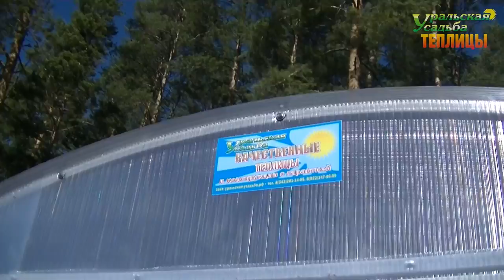ГРЯДКИ В ТЕПЛИЦЕ! ТЕПЛИЦЫ С ГРЯДКАМИ!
Теплицы Арочные 3х3 целых 2 штуки! а грядок 9 и еще в теплицах и цвет хороший 6005, темно зеленый.
ПОСЕТИТЬ ВЫСТАВКУ ТЕПЛИЦ, ЗАКАЗАТЬ И ПРИОБРЕСТИ ПРОДУКЦИЮ МОЖНО ПО АДРЕСУ:
2) АКСЕССУАРЫ ДЛЯ ТЕПЛИЦ. ГРЯДКИ В ТЕПЛИЦЕ. УПЛОТНИТЕЛЬ ТОРЦЕВОЙ.ОБОГРЕВ ПОЧВЫ. ПОЛИКАРБОНАТ. АВТОМАТИЧЕСКОЕ ПРОВЕТРИВАНИЕ. ДВЕРИ. ФРАМУГИ. ПЕРФОЛЕНТА.
7) ТЕПЛИЦЫ "ДАЧНИК 3М ПОЛИМЕР ЦИНК 20-30". СО СЬЕМНОЙ КРЫШЕЙ И БЕЗ. ФОРМА ДОМИКОМ. ШИРИНА 3 МЕТРА.
8) ТЕПЛИЦЫ "АРОЧНЫЕ 1,5М. 2М. 2,5М. 3М". "АРОЧНАЯ 3М КРЕПЫШ". "ФЕРМЕР 3М". ФЕРМЕР 3М VIP". "АРОЧНАЯ ЭКО". ШИРИНА 1,5-3 МЕТРА. ДЛИНА НЕОГРАНИЧЕННА
11) ТЕПЛИЦЫ КАПЛЕВИДНОЙ И ГОТИЧЕСКОЙ ФОРМЫ: "КАПЕЛЬКА 3М - 2,5М"; "КАПЕЛЬКА VIP"; "КАПЕЛЬКА КРЕПЫШ"; "КАПЕЛЬКА VIP МОНОЛИТ"; "УРАЛЬСКАЯ VIP"; "VICTORY,"